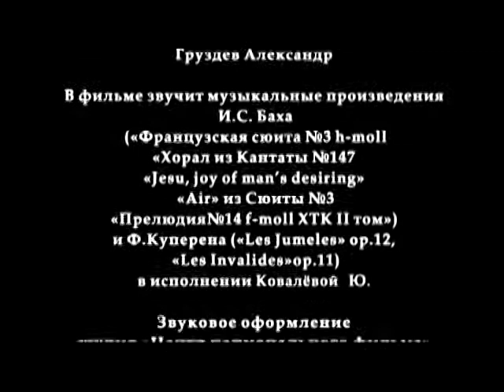О блудном сыне